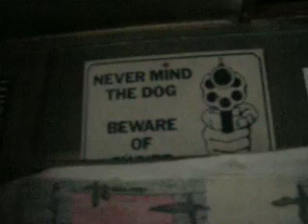Stonie's Trailer on the Masa flop house! Jc Altoid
The trailer where i stayed on the masa near Tao's New Mexico